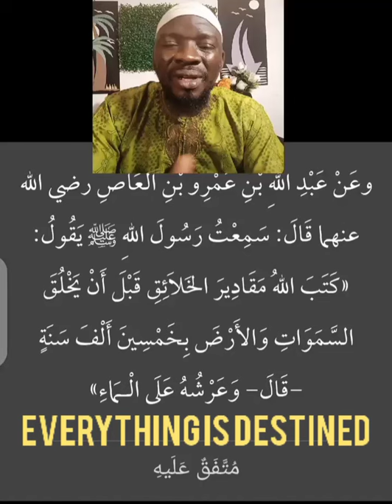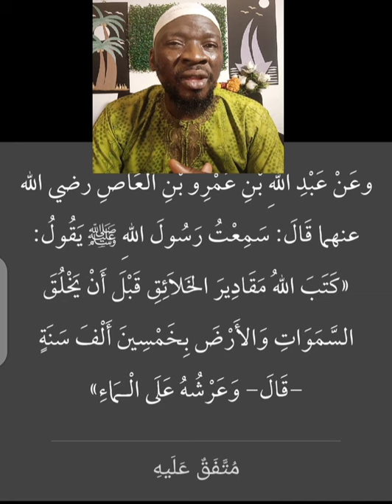Your Affairs is in the hands of God, Only Him can change it